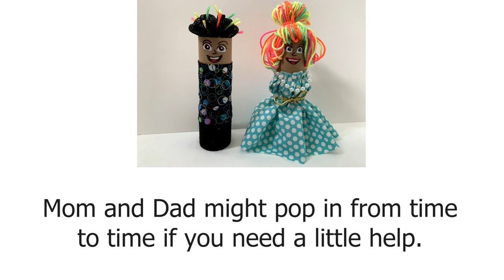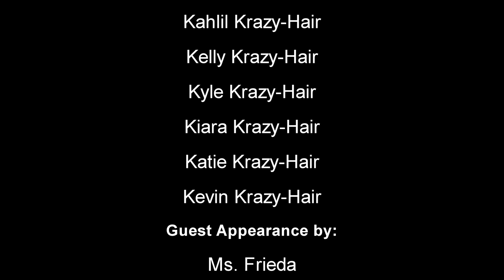VBS 2020, Toilet Paper Theatre Presents: How to make a Drum